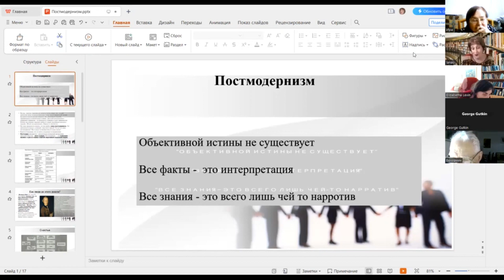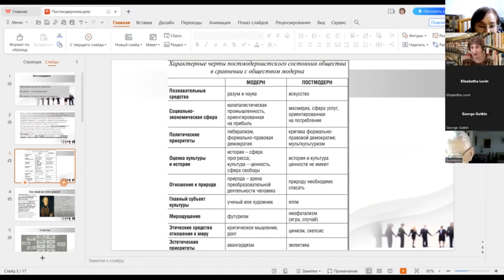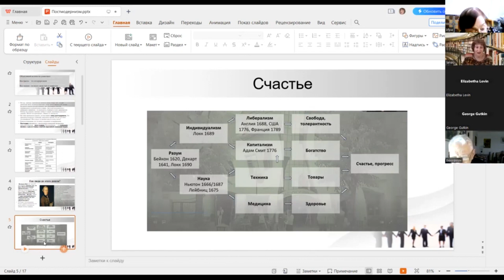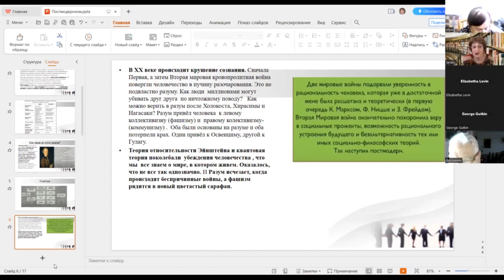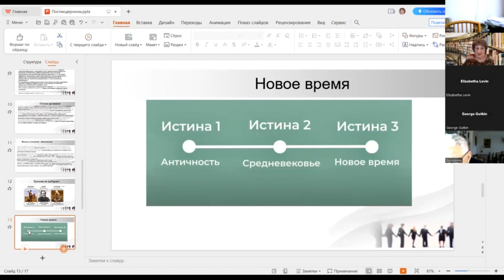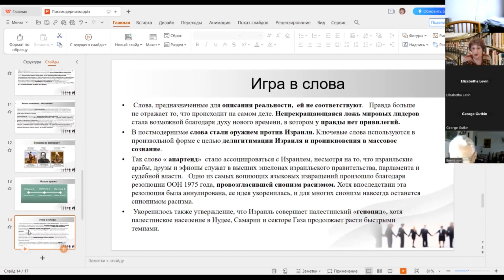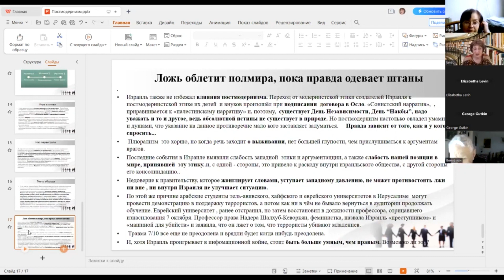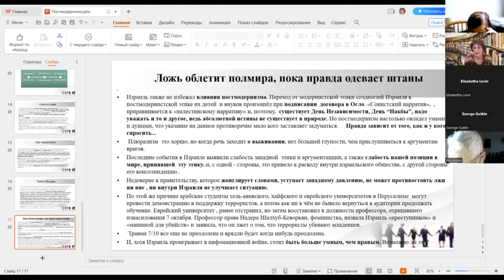Постмодернизм- идеология и инструмент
Светлана Островская ( PhD). Лекция в Доме ученых Хайфы

Постмодернизм- — это  явление  и одно из главных понятий современной социальной теории.      Информация становится товаром.  Навязанные    «знания»  формируются в специальных  образовательных  центрх с узко корпоративными целями.